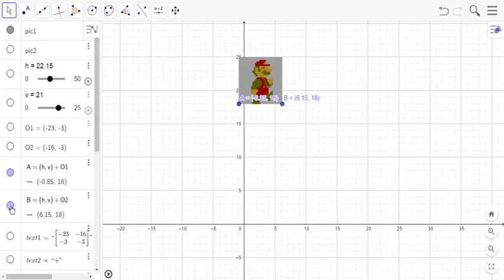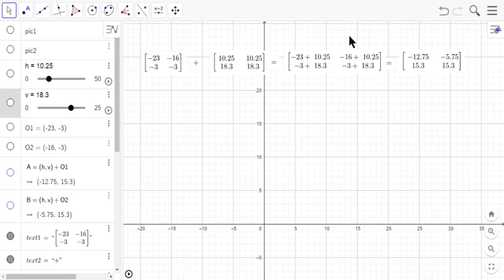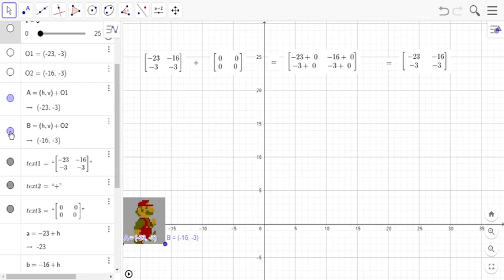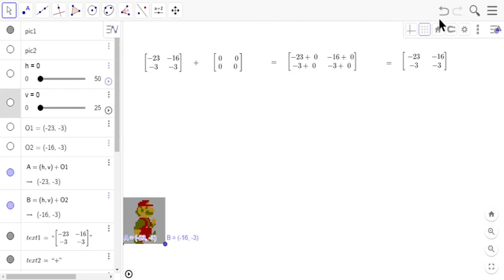How computer animation, graphics and video games uses matrix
Matrices are used in many fields. Here we are discussing how matrices are used in computer graphics and animations for making video games.

• How objects change size in computer animations and video games using matrices (Part 2 of 4)
Other YouTube Channels for mathematics :-

applications of matrices applications of mathematics addition of matirces animations and matheamtics adding matrices andmatrices and determinants matrix addition matrices class 12 don't memorise matricesmatrices class 11 matrices engineering mathematics matrices for gate matrices iit jee matrices video lectures matrices videos don't memorise maths multiplication of matrices matrix multiplication